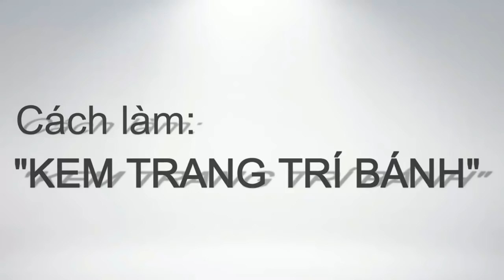✅Cách làm KEM TRANG TRÍ BÁNH SINH NHẬT từ lòng trắng trứng tại nhà | Món Ngon Gia Đình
Nhân ngày sinh nhật hay những dịp sum họp gia đình hay bạn bè càng thêm ý nghĩa nếu bạn tự tay vào bếp chế tạo ra chiếc bánh thì còn gì tuyệt với hơn. Một chiếc bánh gato thường được cấu tạo từ 2 phần chính, đấy chính là lõi bánh bông lan và lớp kem phủ bên ngoài lõi bánh. Tuy nhiên để giúp chiếc bánh sinh nhật trông xinh xắn và hấp dẫn, lớp kem phủ bên ngoài rất quan trọng. Tuy nhiên đâu phải ai cũng biết cách làm kem phủ ngon này phải không? Hôm MÓN NGON GIA ĐÌNH sẽ hướng dẫn các bạn một vài bí quyết về "Cách làm KEM TRANG TRÍ BÁNH SINH NHẬT từ lòng trắng trứng tại nhà" cực kỳ đơn giản . Hãy nhanh tay vào bếp khám phá cách làm kem phủ bánh sinh nhật này như thế nào nhé các bạn.